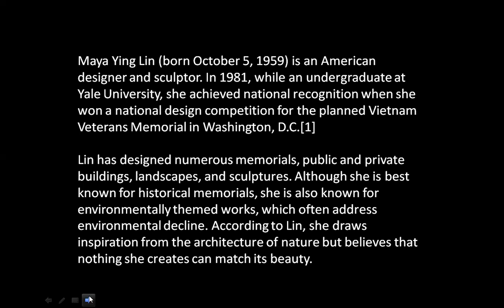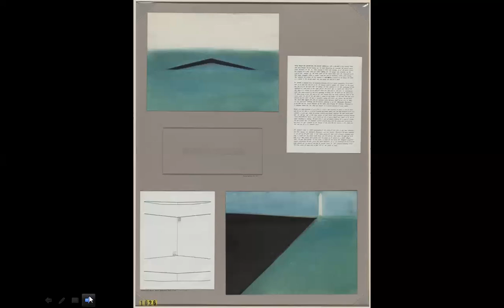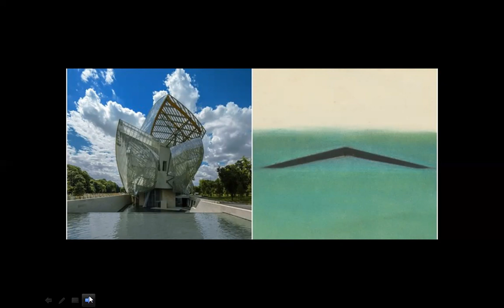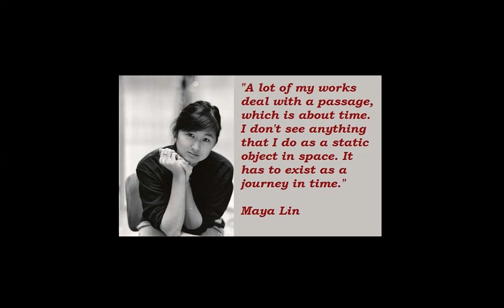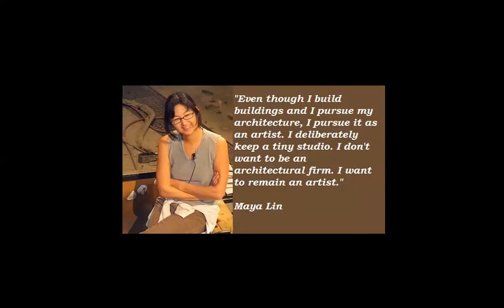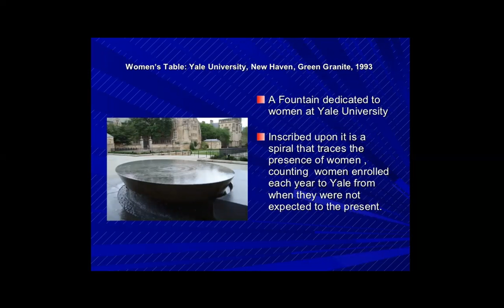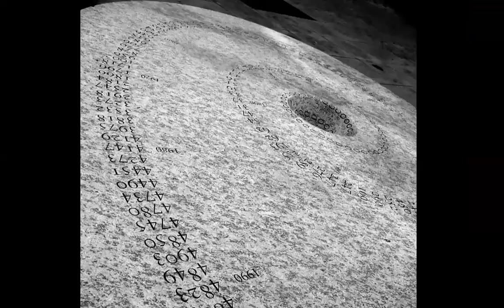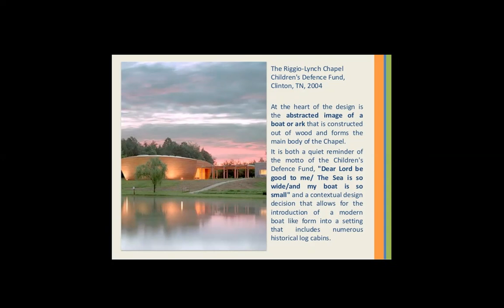MAYA LIN | ICARCH 2024